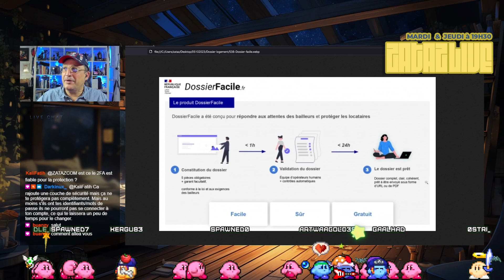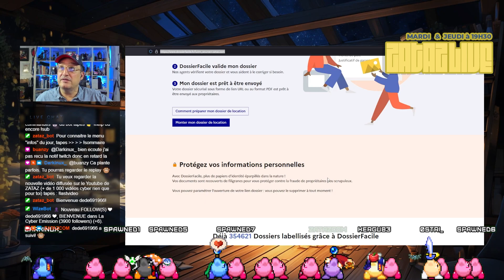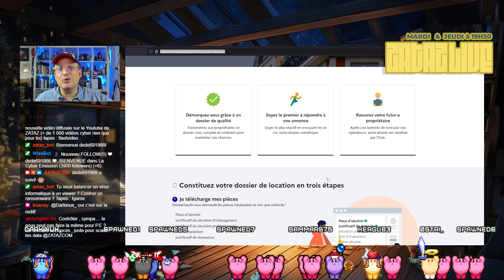LA MÉTHODE POUR NE PLUS SE FAIRE VOLER SES DOCUMENTS LORS DE LA LOCATION D'UN LOGEMENT [IMPARABLE]